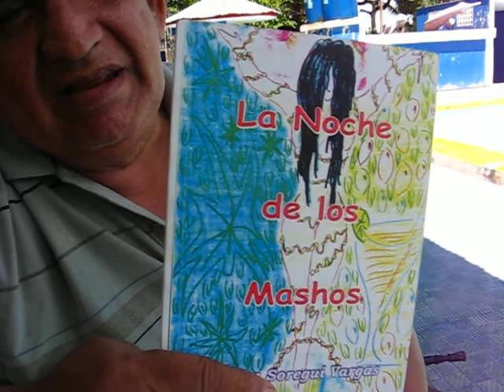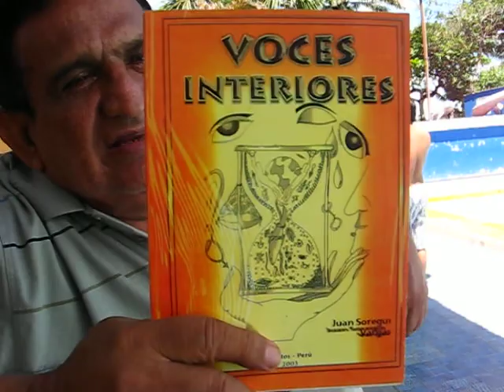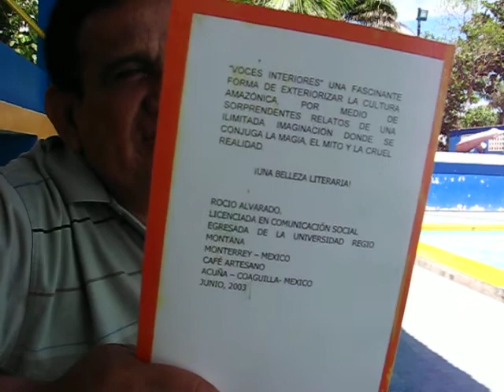Conversando con Juan Soregui, 2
Conversación con Juan Soregui, Biólogo, escritor. Parque Zonal, Iquitos, 3 de mayo del 2012, 12.34am.